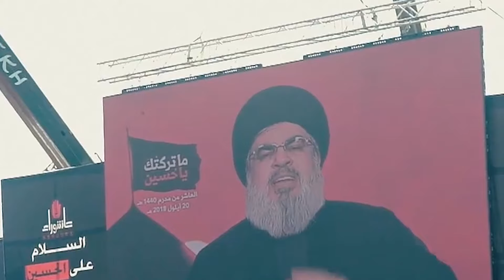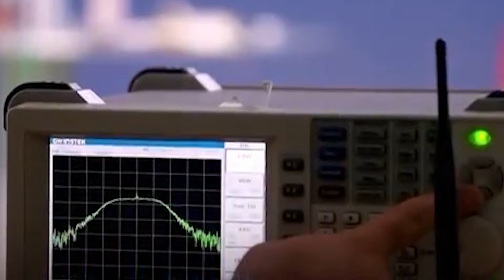যুদ্ধ শুরু হলে ইসরাইলকে লক্ষ্য করে ৫ লাখ ক্ষেপণাস্ত্র ছুড়বে | 24 June 2024 | latest news